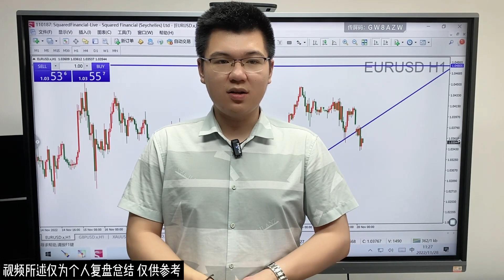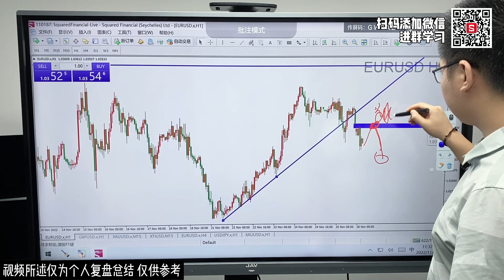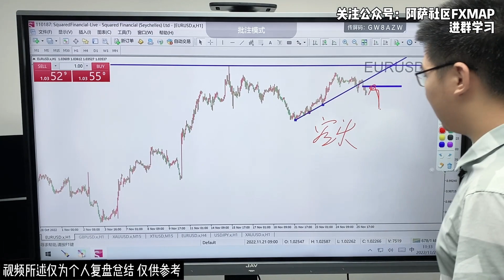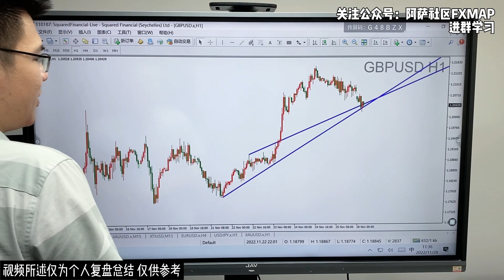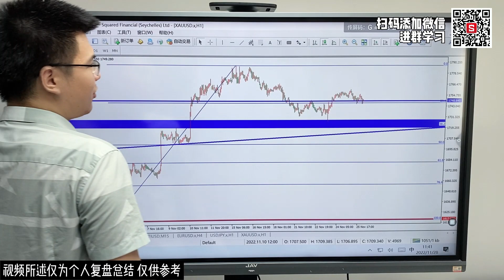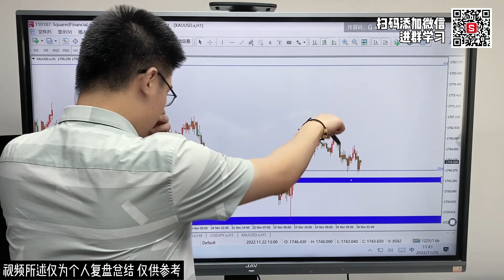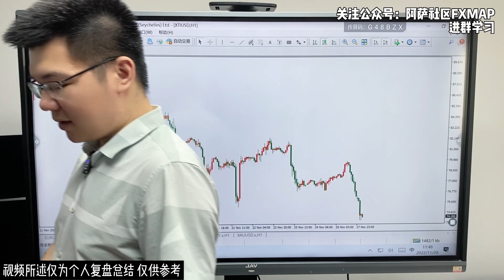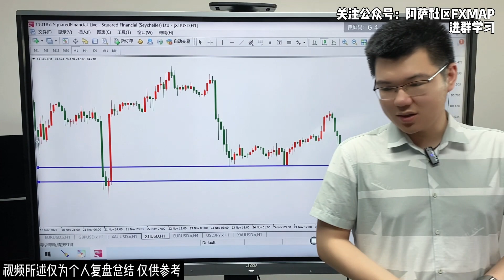外汇原油撑不住了？破位将空头延续！2022-11-28【外汇交易策略】